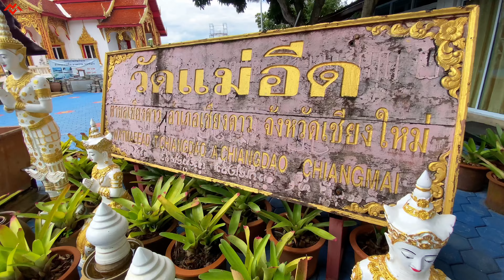วัดแม่อีด อ.เชียงดาว จ.เชียงใหม่ [EP.77]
วัดแม่อีด ตั้งอยู่บ้านแม่อีดหมู่ที่ 6 ตำบลเชียงดาว อำเภอเชียงดาว จังหวัดเชียงใหม่ สังกัดคณะสงฆ์มหานิกาย มีอาคารเสนาสนะประกอบด้วย พระอุโบสถ วิหาร ศาลาการเปรียญ หอพระไตรปิฎก ศาลาทรงทรงไทย ศาลาโรงฉัน หอระฆังและกุฏิสงฆ์

ปูชนียวัตถุมีพระพุทธรูป อยู่ห่างจากถนนหลวงหลักกิโลเมตรที่ 73 ประมาณ 500 เมตร เป็นวัดที่มีความรมรื่นอยู่ติดกับทุ่งนาเหมาะสำหรับการทำกิจกรรมทางพระพุทธศาสนา